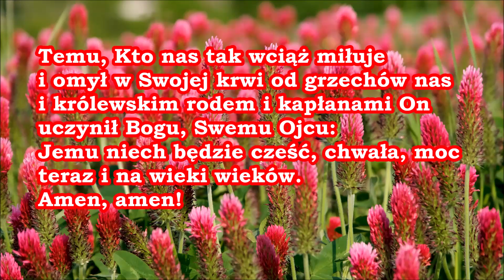Pieśń 053 Pieśni Duchowe i Ewangelizacyjne PDiE Temu kto nas tak wciąż miłuje i obmył w swojej krwi